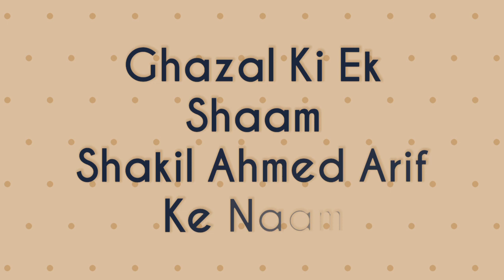Suhail Azad, Muhammadabad Khairabad Mushaira, 29/04/2017, NEW GOLD STAR CLUB, Mushaira Media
Suhail Azad
All India Mushaira, Khairabad, 29 April 2017
Organised by NEW GOLD STAR CLUB, Muhammadabad, Khairabad
Sadar E Mushaira: Janaab Haji Manzoor Ahmed Pradhan Saahab
Chief Guest: Janaab Ali Anwar AnsarI Saahab, M.P. Rajya Sabha, National President of Pasmanda Muslim Mahaz
Convenor E Mushaira: Janaab Rizwan Ahmed Saahab, President - New Gold Star Club
Co-Convenor: Janaab Akhlaq Ahmed Saahab
Mushaira Co-Ordinator: Janaab Dil Khairabadi Saahab,  Janaab SHAHNAWAZ DIL Saahab
Nizamat: Janaab Mujahid Hasnain Habibi Saahab
Mushaira Committee Members: